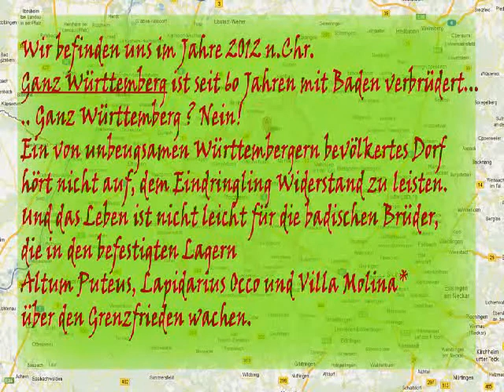60 Jahre Baden-Württemberg ein ungenwöhnlicher Grenzzwischenfall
60 Jahre Baden-Württemberg ein ungenwöhnlicher Grenzzwischenfall ereignete sich im Jahre 2012 n. Ch. wischen Friolzheim und Tiefenbronn.
Die Grenztruppen aus Baden wurden vom Erfindungsreichtum der Württemberger sichtlich überrascht.
Ein nicht ganz ernst gemeint Beitrag.